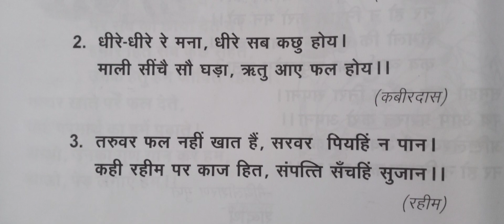Prathmic syllabus# 2 दोहे